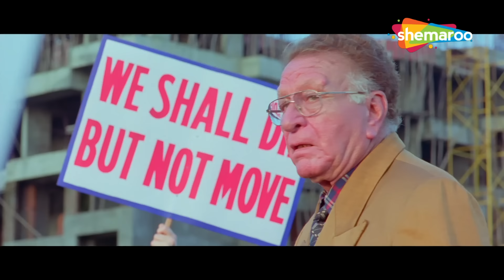मेरी किस्मत ही ख़राब है | Welcome Comedy Scene | Akshay Kumar, Anil Kapoor, Praesh Rawal | Comedy HD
Two thugs meet Rajiv, who belongs to a respectable family, and want to fix their sister's wedding with him. However, when Rajiv's uncle refuses to the match, a series of hilarious situations occur.

Movie Name - Welcome (2007)
Star Cast -  Akshay Kumar, Anil Kapoor, Nana Patekar, Katrina Kaif, Mallika Sherawat, Feroz Khan, Supriya Karnik

TV Channels
Follow us on:

Marathi channels
Follow us on: